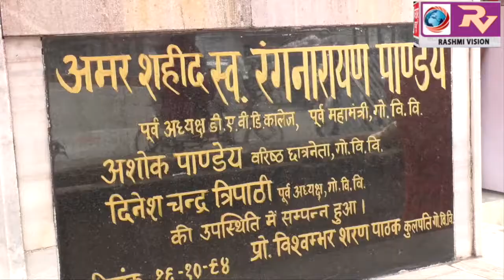गोविवि के पूर्व छात्र संघ अध्यक्ष स्व0रंग नारायण पांडेय की 40वीं पुण्य तिथि पर दी गयी श्रद्धांजलि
गोरखपुर विवि के पूर्व छात्र संघ अध्यक्ष स्व0रंग नारायण पांडेय की 40वीं पुण्य तिथि पर दी गयी श्रद्धांजलि वक्ताओं ने उनके व्यक्तित्व और कृतित्व पर डाला प्रकाश